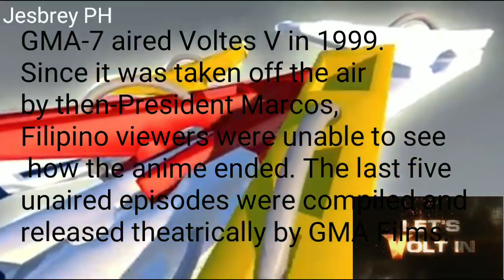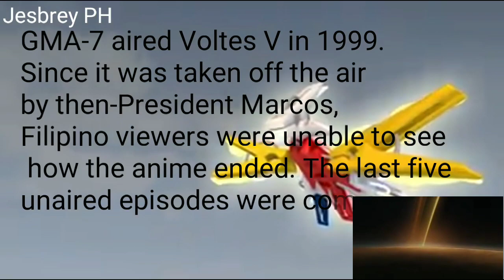VOLTES V LEGACY GMA 7 / The beginning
a brief history of voltes V